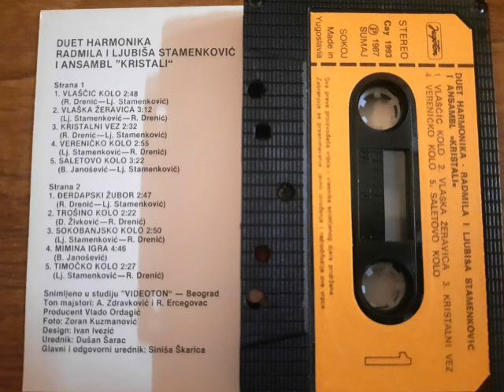Duet Radmila i Ljubiša Stamenković - Vereničko Kolo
Duet Radmila i Ljubiša Stamenković i Ansambl Kristali
Kompozitori: Lj Stamenković i R Drenić